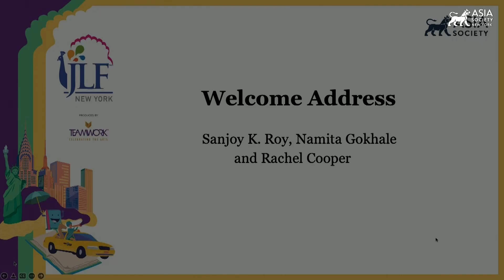Welcome Address: Sanjoy K Roy, Namita Gokhale and Rachel Cooper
Sanjoy K. Roy is Managing Director of Teamwork Arts, which produces over 33 festivals in 42 cities and 17 countries, including the world’s largest literary gathering — the Jaipur Literature Festival and international editions of JLF. He is a founder-trustee of Salaam Baalak Trust, the Co-chair of the Art and Culture Committee of the Federation of Indian Chambers of Commerce and Industry, and former President of Event and Entertainment Management Association. He has been conferred the honorary degree of Doctor of the University honoris causa by University of York, UK.

Namita Gokhale is the author of twenty-one books including eleven works of fiction, and editor of numerous anthologies. Her acclaimed debut novel, Paro: Dreams of Passion, was published in 1984. Her recent works of fiction include The Blind Matriarch and the play-script Betrayed By Hope. The edited anthology Mystics and Sceptics - Searching Himalayan Masters was published in 2023. Gokhale is Co-founder and Co-director of the Jaipur Literature Festival.  She has been recognised both for her writing and her commitment to multilingual Indian literature and cross-cultural literary dialogue. She received the prestigious First Centenary National Award for Literature in 2017, and was a Sahitya Akademi awardee for 2021. She has recently been honoured with the Nilimarani Sahitya Samman 2023.